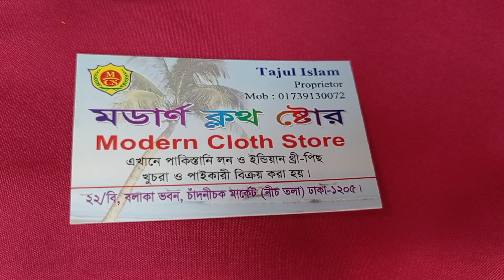এই ঈদে ইন্ডিয়ান ও পাকিস্তানি থ্রি-পিছ কিনুন সাশ্রয়ী দামে | Indian & Pakistani Three Piece Collection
Konock Chowdhury